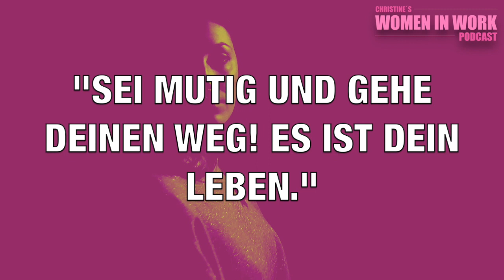Women in Work #3: Sei mutig! The YoungGeneration mit Vanessa Warmuth, Lea K. I Christine Lassel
"Sei mutig und gehe deinen Weg! Es ist dein Leben."
JUNG & ERFOLGREICH - Die YoungGeneration im Interview